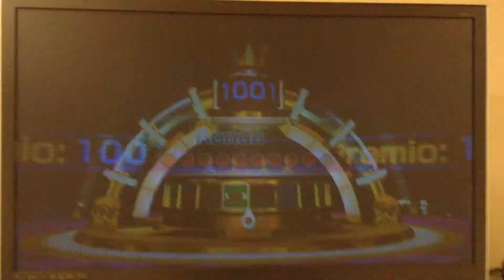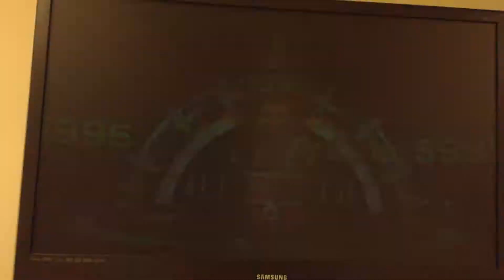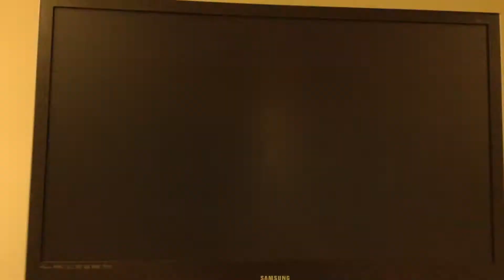Wii Party with PSY (Spin-off Part 5/Final Part)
I'm making Wii Party videos with PSY with every party game and pair game because PSY is famous for Gangnam Style being well-known globally.  This party game is Spin-off.  I also made this video a few times already because my iPod was running out of space already.  At the end of this video, PSY wins.  This is Part 5 of 5.

Estoy haciendo Wii vídeos del partido con PSY con cada juego de mesa y juego de par porque PSY es famoso por ser de Gangnam Style conocido a nivel mundial. Este juego de mesa es Spin-off. También hice el vídeo unas cuantas veces ya que mi iPod se estaba quedando sin espacio ya. Al final de este video, PSY gana. Esta es la parte 5 de 5.

강남 스타일은 세계적으로 잘 알려져중인 PSY 유명하기 때문에 나는 모든 파티 게임과 쌍 게임을 PSY를 가진 Wii 파티 비디오를 만들고있어. 이 파티 게임 스핀 오프입니다. 내 아이팟이 이미 공간이 부족했기 때문에 나는 또한 몇 번 이미이 비디오를 만들었습니다. 이 비디오의 끝에서, PSY가 이긴다. 이 5 제 5 부입니다.